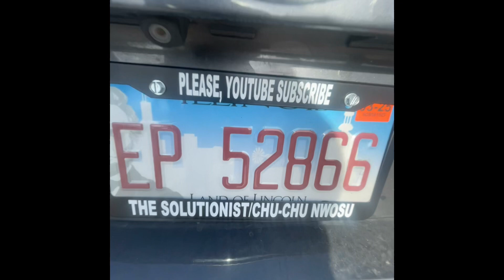dislike works, Like is better, SUBSCRIBING PERFECT | Ring the Bell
I broker deals from COPART.COM, IAAI.COM, Manheim.com
I fix mechanical & Body
I transport cars across the US & International
I have links to fix SALVAGE car TITLES
I have access to other tool that help with cars, when sell or buying them.